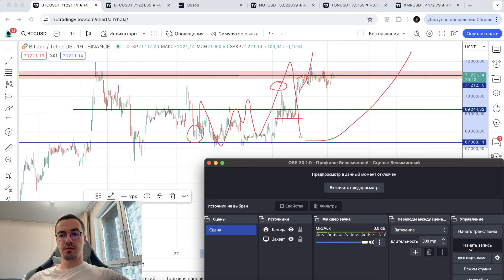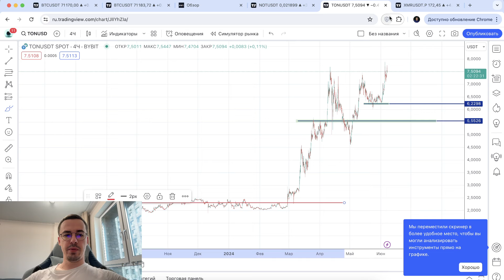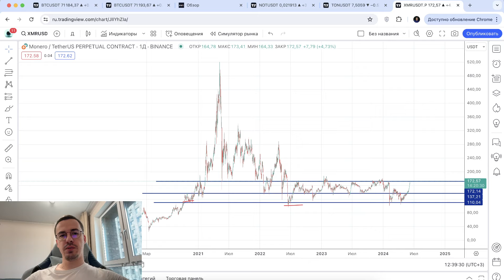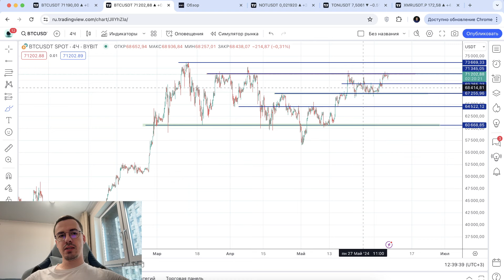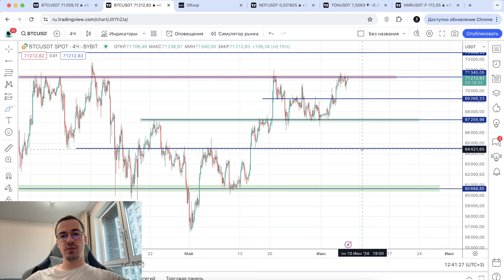Биткоин прогноз - возможен ли рост на выходных?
Прогноз криптовалют: BTC, NOT, TON, XMR